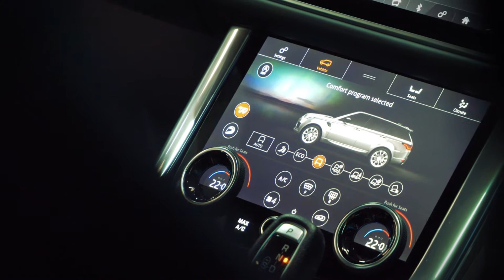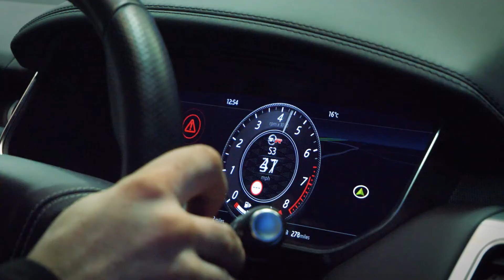Range Rover SVR | Remap, Dyno & Upper Pulley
Team VIEZU spent some time with this stunning Range Rover Defender SVR last week it came in for a Modified Supercharger Pulley, K&N Filters, Remap and a Dyno. Leaving with gains of 27 bhp and 70 NM Torque.

If you would like to enhance your vehicle, give us a call on 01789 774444 or email to get booked in!📱